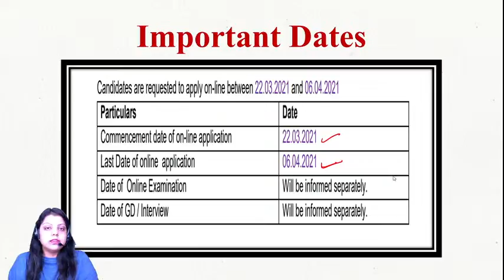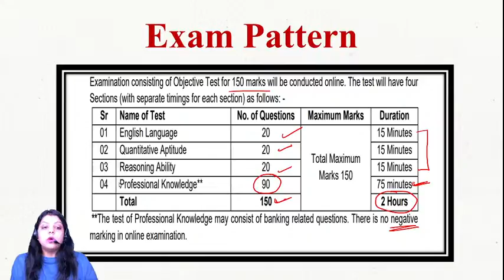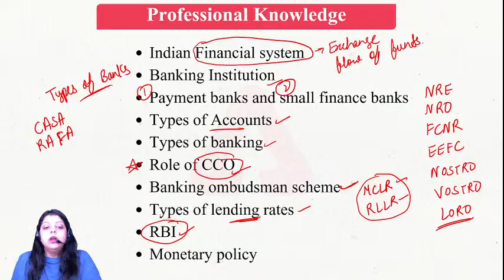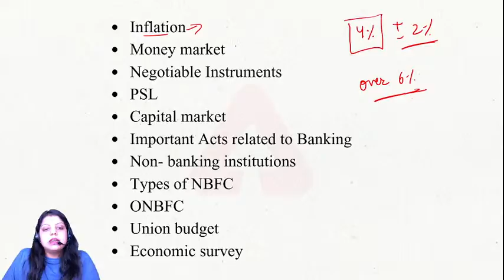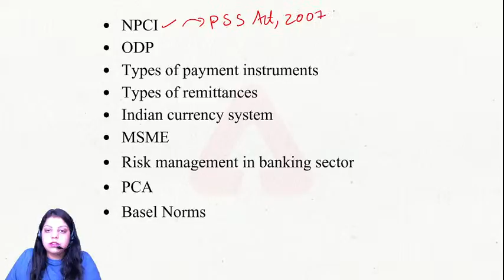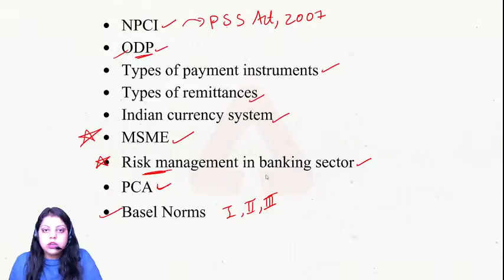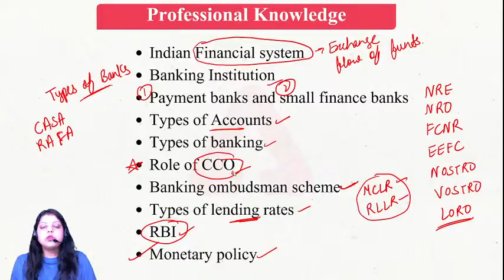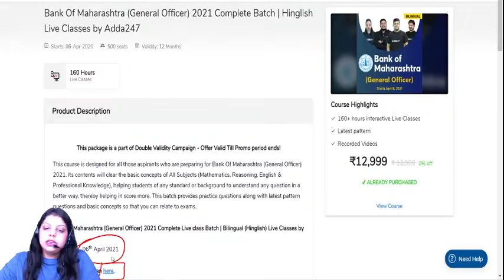Bank of Maharashtra Recruitment 2021 | Introduction To Professional Knowledge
Bank of Maharashtra Recruitment 2021 | Bank Of Maharashtra Professional Knowledge Introduction Class

Congratulations | Share your IBPS PO/Clerk/SO Success Story with Adda247 & Register for Felicitation Function. Fill this form

Bank Of Maharashtra (General Officer) 2021 Complete Batch | Hinglish Live Classes by Adda247

March-End Bonanza
(Most Awaited)
It Can't get Any Bigger Than This! ACT NOW!!!

Adda247 New Live Classes Schedule:
07:00 AM - Current Affairs 2021
08:00 AM - The Hindu Editorial Vocabulary
09:00 AM - RBI Office Attendant 2021 Maths
09:45 AM  - RBI Office Attendant 2021 English
10:30 AM  - RBI Office Attendant 2021 Reasoning
12:00 PM - General Awareness Important Facts
01:00 PM - Banking Foundation 2021 Maths
02:00 PM -  Banking Foundation 2021 English
03:00 PM -  Banking Foundation 2021 Reasoning
04:30 PM -  Spoken English
05:00 PM -  RBI Grade B 2020-21 Reasoning
06:00 PM -  RBI Grade B 2020-21 Maths
07:00 PM - JAIIB/DBF Video Lectures
07:00 PM - SBI Clerk 2021 Reasoning
08:00 PM - SBI Clerk 2021 English
09:00 PM - SBI Clerk 2021 Maths